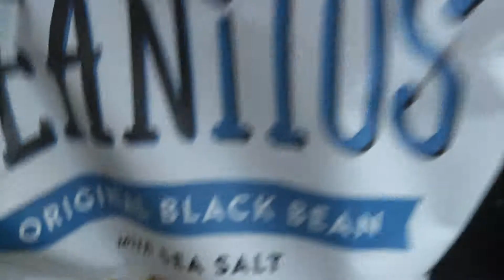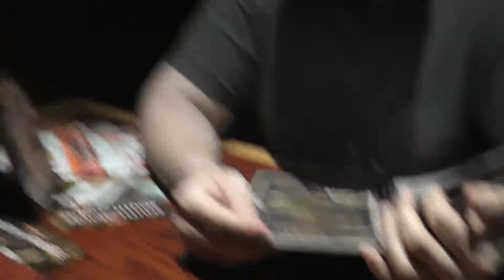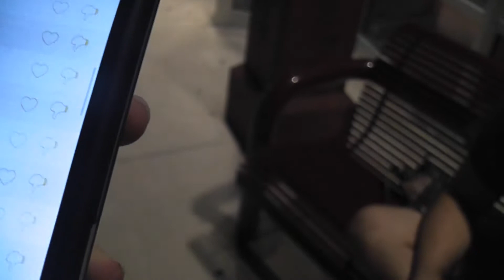Vlog | Nerds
You're a nerd!
I'm a nerd!
Everyone's a nerd!